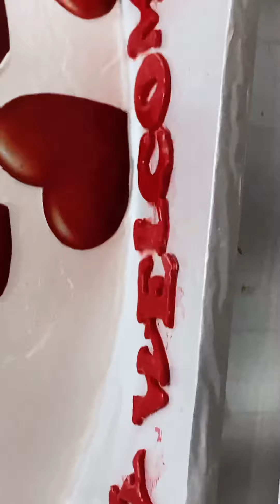Baby shower cake 🎂 😀